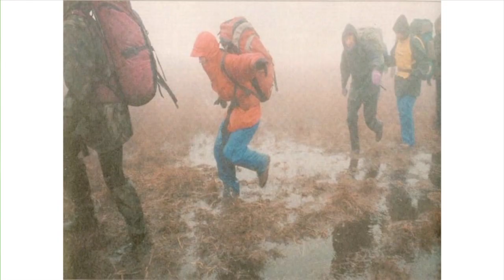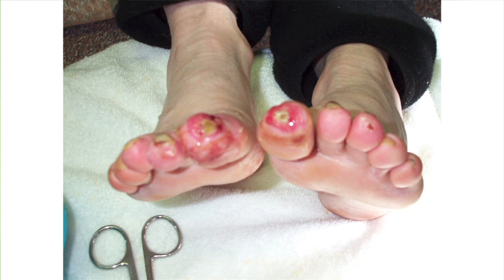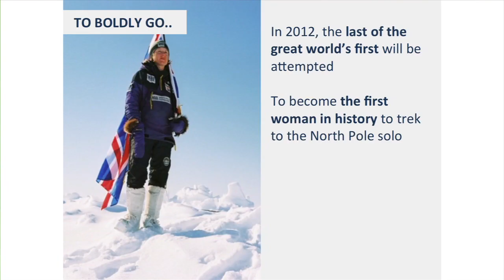Ann Daniels | I Know I Can. I Know I Can. I Know I Can.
A story about courage, fortitude and a giant will to DO something remarkable.

Basically, this is your average day in the life story.  Have triplets, lack outdoor experience and then become a part of the first all women’s team to walk both poles.

Ann is a walking tower of inspiration who simply loves weather when it is 40 below.

She has led three major scientific polar expeditions and is about to face the challenge of her life … to be the first female solo to the North Pole.

You explore like a girl … cool.